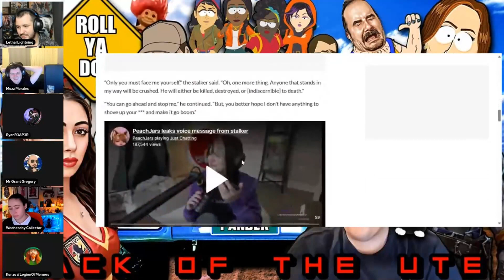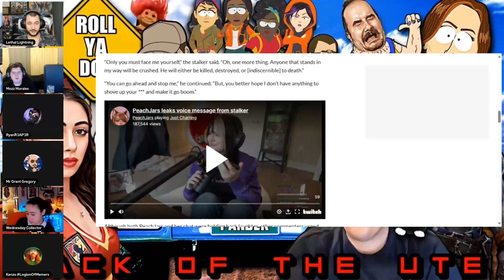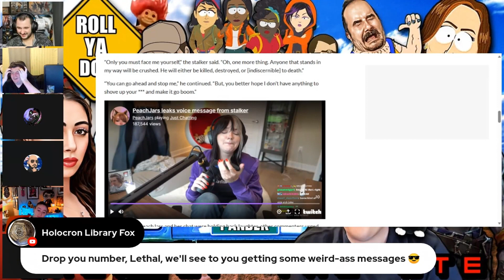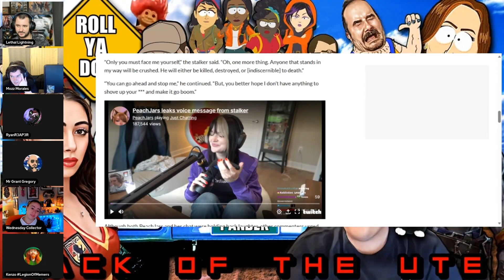Twitch Streamer PeachJars Reads WILD STALKER DM's On Live On Stream!